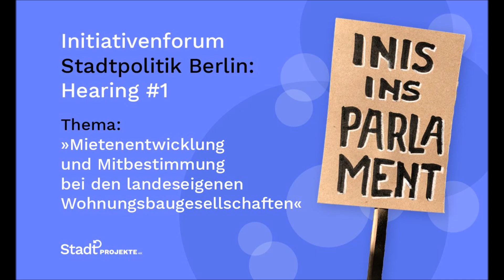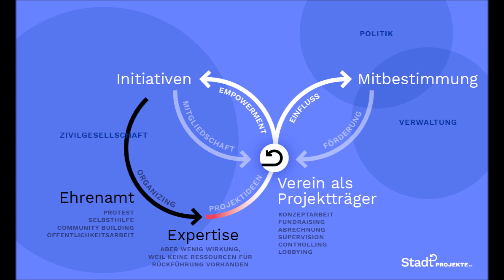Initiativenforum 5. Juni 2019 * 18:00 Begrüßung mit Rouzbeh Taheri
Die stadtpolitischen Initiativen Berlins verschaffen sich Gehör im Berliner Abgeordnetenhaus.

Das Hearing findet anlässlich der kommenden Novellierung der Kooperationsvereinbarung statt. Jetzt braucht das Parlament den Input aus den Initiativen!

Thema:: »Mietenentwicklung und Mitbestimmung bei den landeseigenen Wohnungsbaugesellschaften«

Die Kooperationsvereinbarung „Leistbare Mieten, Wohnungsneubau und soziale Wohnraumversorgung“ (KoopV), die zwischen den sechs landeseigenen Wohnungsbaugesellschaften (LWU), der Senatsverwaltung für Finanzen (SenFin), der Senatsverwaltung für Stadtentwicklung (SenStadt) und der Wohnraumversorgung Berlin-AöR (WVB) im Jahr 2017 geschlossen wurde, wird in den nächsten Monaten evaluiert und überarbeitet. Wir fragen darum:: Was können/wollen wir von den landeseigenen Wohnungsbaugesellschaften verlangen?

Aus diesem Anlass wurde zum ersten Hearing des „Initiativenforum Stadtpolitik Berlin“ eingeladen.

Das Initiativenforum ist ein Projekt, welches durch Aktive aus der mietenpolitischen Bewegung ins Leben gerufen wurde, um die Arbeit der vielfältigen Initiativen in diesem Bereich zu unterstützen und ihre Anliegen in der Öffentlichkeit zu präsentieren.

Eine der Säulen des Initiativenforums sind öffentliche Hearings zu mieten- und wohnungspolitischen Themen. Im Rahmen der Hearings sollen Positionen der beteiligten Gruppen dargestellt und mit Politik und Verwaltung diskutiert werden. Der Rahmen und Inhalte dafür werden durch die Initiativen definiert.

Das Hearing fand am 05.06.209 im Berliner Abgeordnetenhaus
Raum 311 von 18 bis 21 Uhr statt.

Ablauf der Veranstaltung

- 18::00 Uhr Begrüßung mit Rouzbeh Taheri
- 18::10 Uhr Vorstellung des Projekts „Initiativenforum Stadtpolitik“,
Magnus Hengge, Mitglied des Vorstandes Stadtprojekte e.V.

Einführung in die Debatte

- 18::20 Uhr Welche Wohnungsbaugesellschaften braucht die Stadt?
Ref. Dr. Matthias Bernt, Leibniz Institut für Raumbezogene Sozialforschung (IRS)
- 18::30 Uhr Neue Herausforderungen an die LWU in Zeiten aggressiver Verdrängung auf dem privaten Wohnungsmarkt (s. das ausliegende Papier der AG MVE „Novellierung Kooperationsvereinbarung 2017“)
Ref. Horst Arenz, Initiative Mietenvolksentscheid (MVE)
- 18::45 Uhr Selbstverwaltung in den LWU
Ref. Vertreter*innen der Initiative „Kommunal und selbstverwaltet Wohnen“ (KusWo)
- 19::00 Uhr Der Prozess der Evaluierung der KoopV 2017 durch die WVB
Ref. Jan Kuhnert, Mitglied des Vorstandes der Wohnraumversorgung Berlin-AöR

19::15 Uhr Pause (in der Pause ist für einen Imbiss gesorgt)

- 19::30 Uhr Die Positionen der Koalitionsparteien zur Praxis der LWU
mit Sebastian Scheel (Staatssekretär für Wohnen), Gaby Gottwald (MdA, Die Linke), Katrin Schmidberger (MdA, Grüne) und Iris Spranger (MdA, SPD)
Anschließend Diskussion mit dem Publikum

Ende 21::00 Uhr